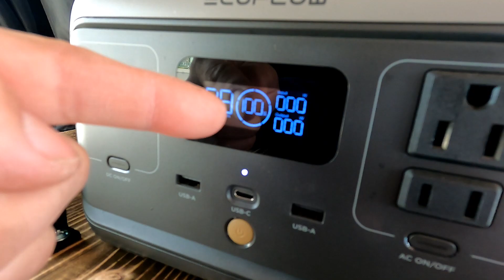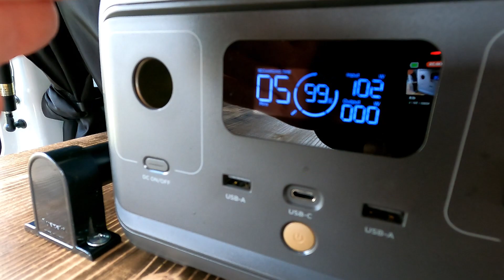ピクシスバンにGWソーラー１１０Wパネルを取付け GW solar 110W panel installed on Pixis van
今回ピクシスバンでソーラー充電させる為に用いたアイテムの商品のリンクを記載しておきます。
GWSOLAR 110W太陽光パネル/ 全並列ソーラーパネル/単結晶PERCセル/

GWSOLAR MC4対応 逆流防止ダイオード付きコネクター ソーラーパネル用

BougeRV MC4 ケーブル 5m 3.5sq ソーラー延長ケーブル ソーラーパネル接続用

Here are the product links for the items used for solar charging with the Pixis Van.
GWSOLAR 110W Solar Panel/All Parallel Solar Panel/Monocrystalline PERC Cell/

GWSOLAR MC4 Compatible Connector with Backflow Prevention Diode for Solar Panel

BougeRV MC4 Cable 5m 3.5sq Solar Extension Cable for Solar Panel Connection

工房ともYouTubeチャンネルコミュニティ